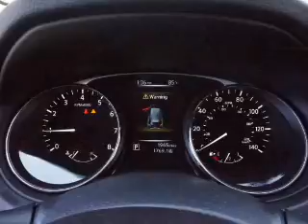2016 Nissan Rogue P596709 - Union City GA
Year: 2016
Make: Nissan
Model: Rogue
Trim: S
Engine: 2.5 liter 4 Cylindercylinder FWD
Transmission: CVT
Color: Black
Mileage: 1
Address:
4080 Jonesboro Road
Union City, GA 30291
VIN:KNMAT2MT2GP596709